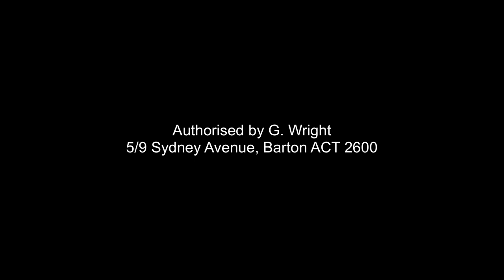Fact file: GST on the table for the Libs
It's Day 3: In today's Fact File, the Liberals are reportedly considering raising the GST or cutting services to make up for their $70 billion black hole. Labor's Penny Wong explains.